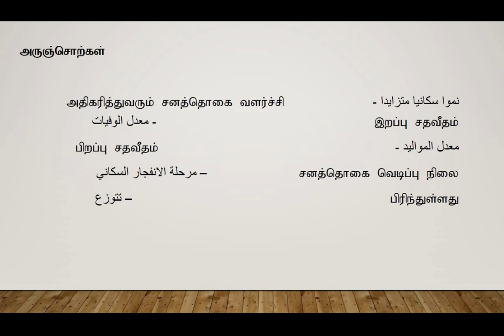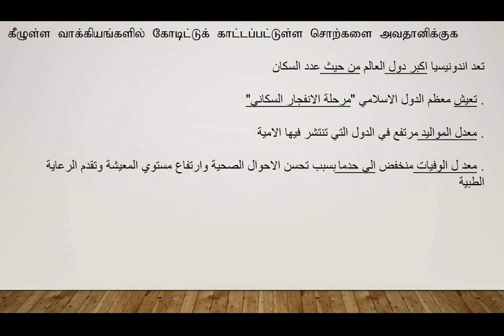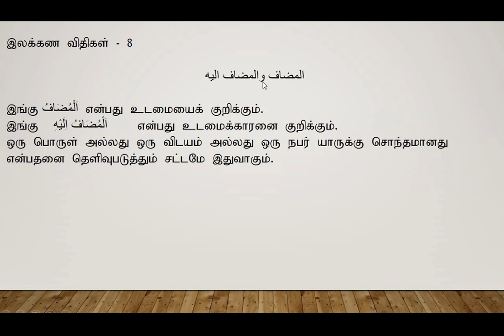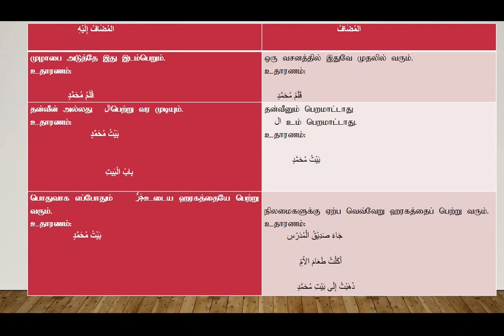الكثافة السكانية في العالم العربي |Arabic for Grade13 |Lesson 10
الكثافة السكانية في العالم العربي | அறபுலகில்
  சனத்தொகை  அடர்த்தி